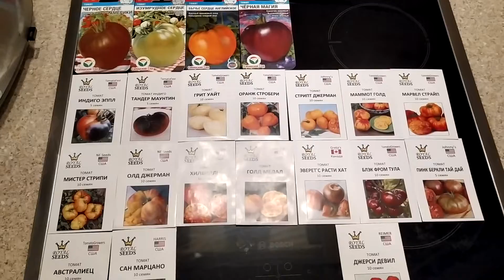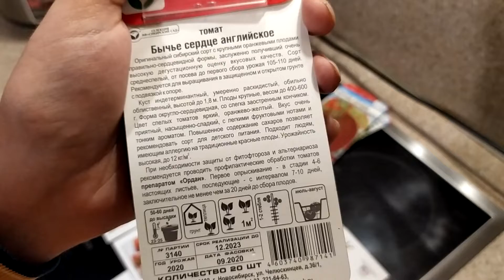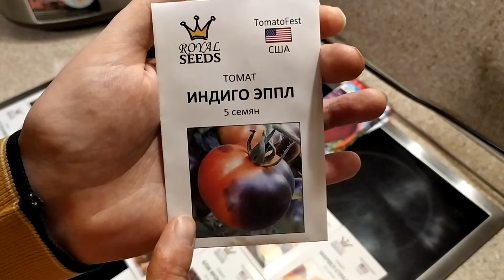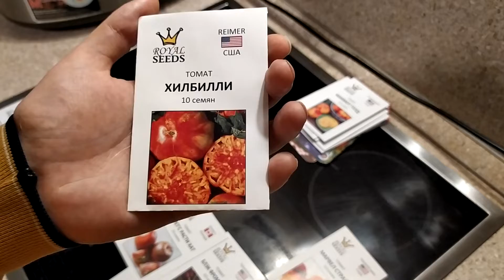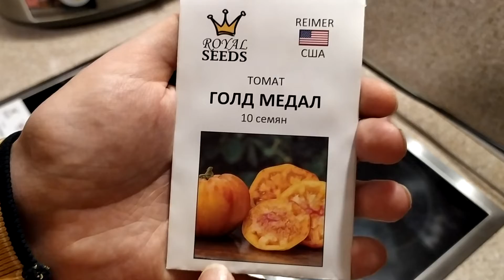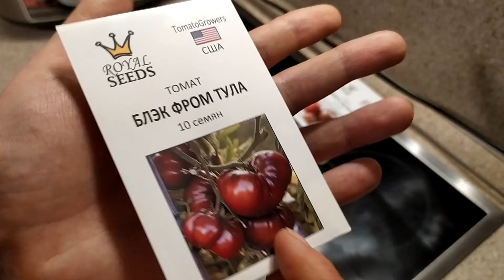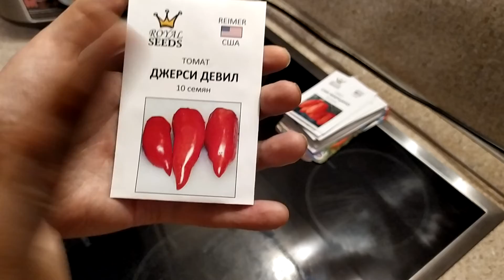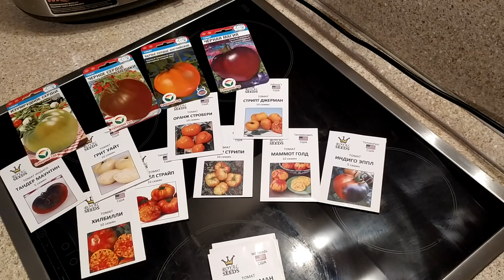Новинки сортовых томатов с ВДНХ 2022. Охота за семенами коллекционных томатов 3.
Одни из самых редких и интересных коллекционных сортов томатов я приберег напоследок. В этот раз я делал заказ в магазине RoyalSeeds и помимо этих сортов я еще приобрел пару новинок от производителя Сиб Сад. Все подробности в этом видео.
Список сортов и цены прилагаю.
Сорт Кол-во семян Стоимость Производитель
1) Черная магия 20 шт 60 р Сиб Сад
2) Бычье сердце английское 20 шт 30 р Сиб Сад
3) Изумрудное сердце 20 шт 36 р Сиб Сад
4) Черное сердце Америки 20 шт 49 р Сиб Сад
5) Пинк Беркли Тай Дай 5 шт 55 р Royal Seeds
6) Тандер Маунтин 5 шт 65 р Royal Seeds
7) Индиго Эпл 5 шт 65 р Royal Seeds
8) Хилбилли 10 шт 36 р Royal Seeds
9) Голд Медал 10 шт 36 р Royal Seeds
10) Джерси Девил 10 шт 55 р Royal Seeds
11) Эверет`с Расти Хат 10 шт 86 р Royal Seeds
12) Грит Уайт 10 шт 36 р Royal Seeds
13) Олд Джерман 10 шт 36 р Royal Seeds
14) Мистер Стрипи 10 шт 36 р Royal Seeds
15) Марвел Страйп 10 шт 85 р Royal Seeds
16) Сан Марцано 10 шт 36 р Royal Seeds
17) Оранж Стробери 10 шт 85 р Royal Seeds
18) Блэк Фром Тула 10 шт 85 р Royal Seeds
19) Маммот Джерман Голд 10 шт 85 р Royal Seeds
20) Австралиец 10 шт 75 р Royal Seeds
21) Стрипт Джерман 10 шт 55 р Royal Seeds